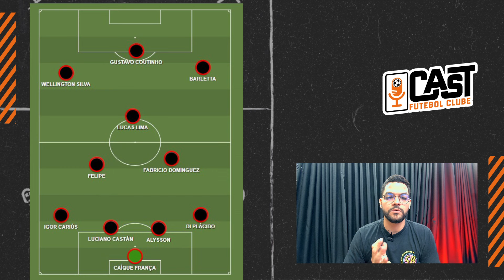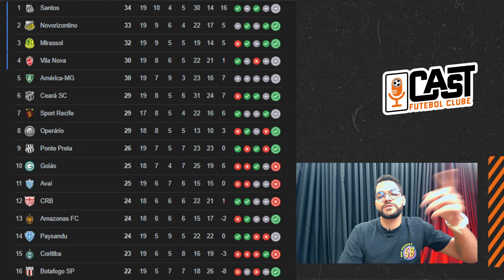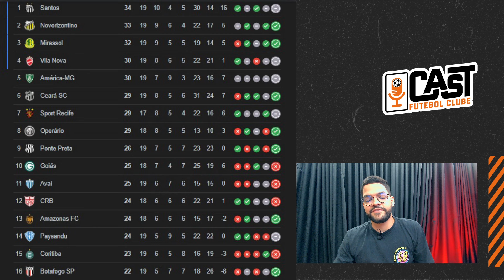SPORT TERÁ ESTREIAS E VAI PRA CIMA DO AMAZONAS PELA SÉRIE B BETNACIONAL | CAST FC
Para voltar ao G4, LEÃO precisa vencer e secar alguns adversário. Veja tudo sobre SPORT X AMAZONAS  com ALAN DIAS!

Já deu olhanda nos shorts mais irados? Clica no Link!

🎙 ANFITRIÃO 🎬 DIREÇÃO
Rodrigo Raposo

CORTES E PRODUÇÃO
Alan Dias

📒 COMETARISTA
Chiquinho

MAIS CONTEÚDO?

🔵 Siga nossa parceira:
PRODUTO PARA MAIORES DE 18 ANOS! JOGUE COM RESPONSABILIDADE!